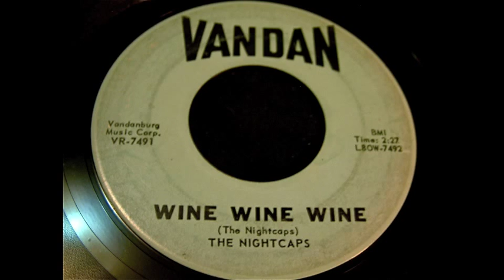The Nightcaps - Wine Wine Wine & Nightcap Rock 45 rpm!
Rare one, serious rock and roll or rockabilly, perhaps??